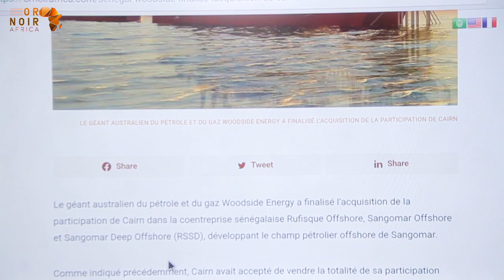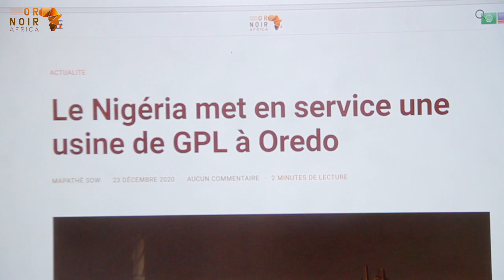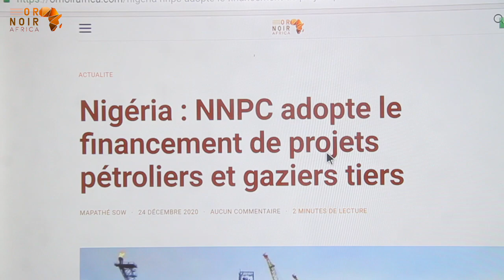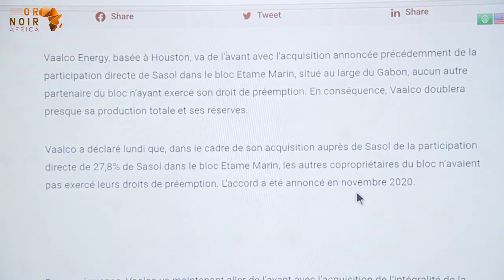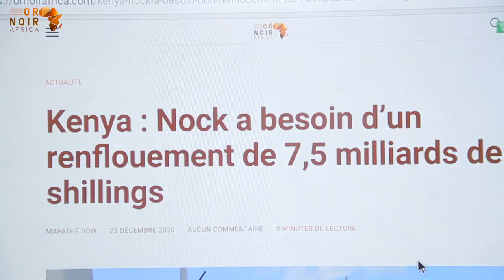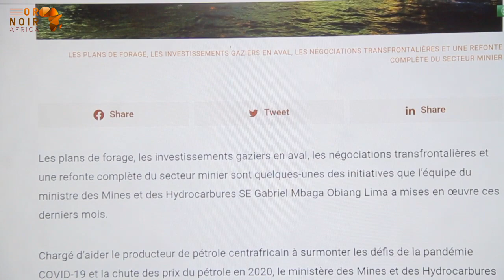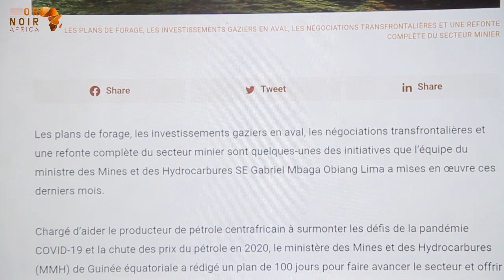ROUND UP DE LA SEMAINE DU 21 AU 25 DECEMBRE 2020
Cette semaine du Noel a été riche en actualité concernant le pétrole et le gaz.

Beaucoup de pays d'Afrique ont brillé par leurs nouvelles dans le domaine des hydrocarbures.